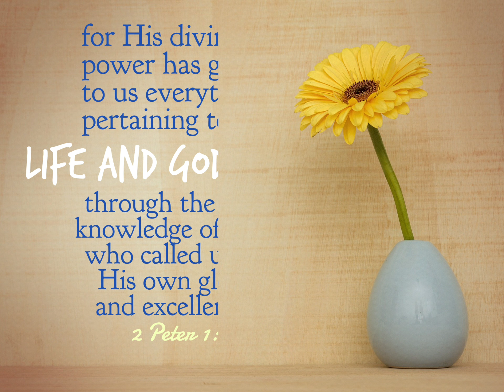"𝙁𝙤𝙧 𝙇𝙞𝙛𝙚 𝙖𝙣𝙙 𝙂𝙤𝙙𝙡𝙞𝙣𝙚𝙨𝙨"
God has given me everything I need for life and Godliness